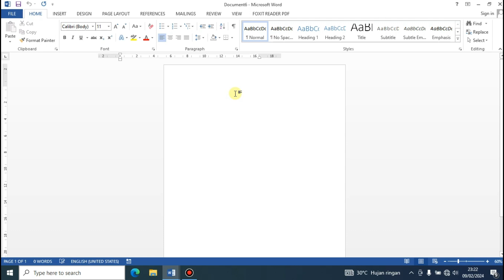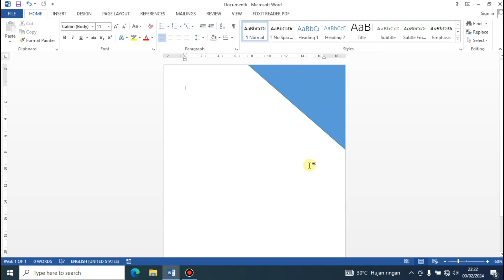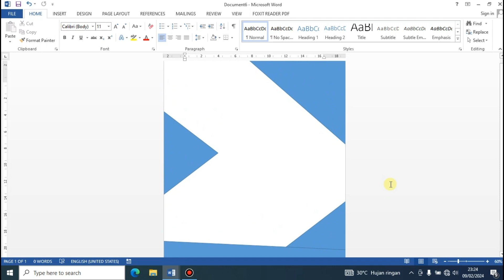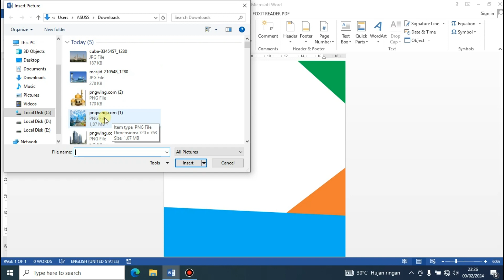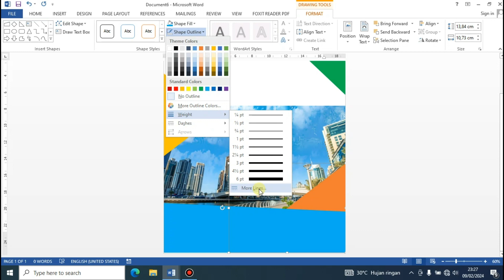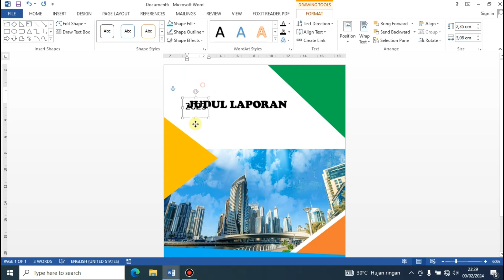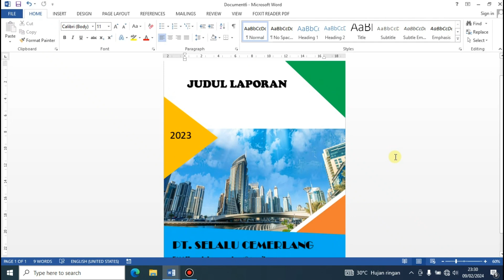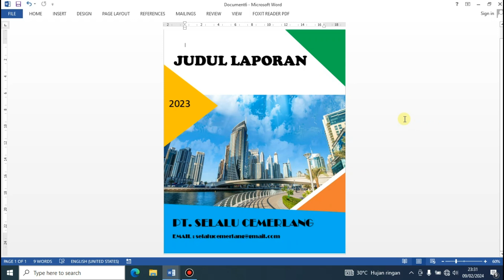Desain Halaman Cover Cantik dengan Word 2013 || Cocok Untuk Cover Laporan dan Makalah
Pada Video Kali ini kita akan membuat sebuah desain halaman cover cantik hanya dengan word 2013. Desain Cover laporan ini cocok buat makalah atau pun laporan. yuk simak videonya